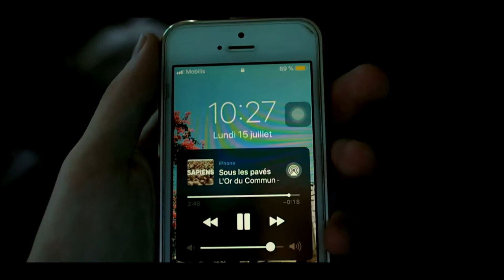Collo Trailer | سكيكدة, القل جنة فوق الارض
مغامرة في مدينة القل ولاية سكيكدة .
من اجمل مدن الجزائر .
من أجمل شواطئ الجزائر.